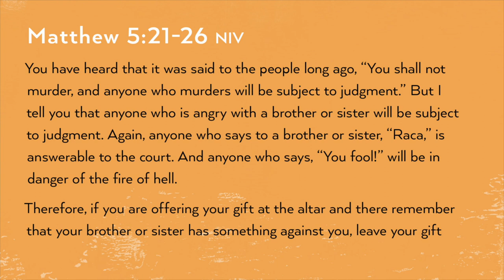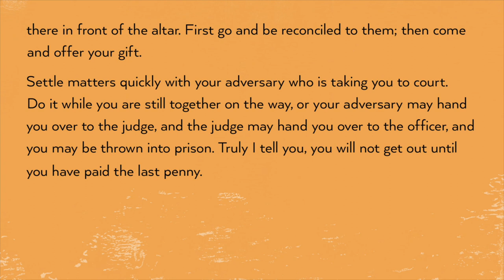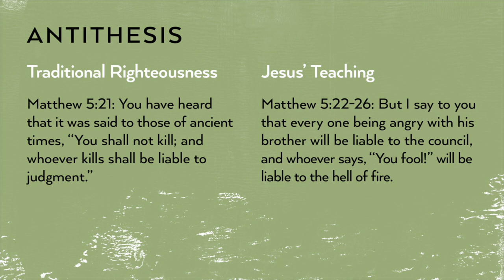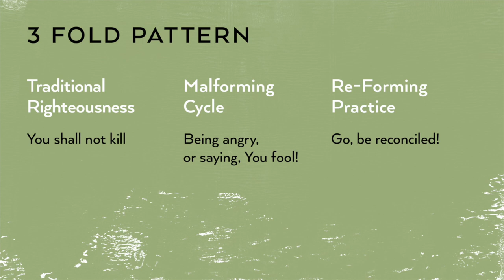September 17, 2023 - Re-Forming our Relationships (Message Only)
Re-Forming our Relationships
Matthew 5:21-26
Re-Formed: Sermon on the Mount pt. 3
Glenkirk Church, 2023